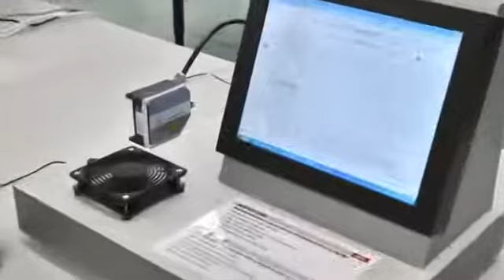The Future Speaks Ethernet - Micro-Epsilon Messtechnik GmbH & Co.KG (41667)